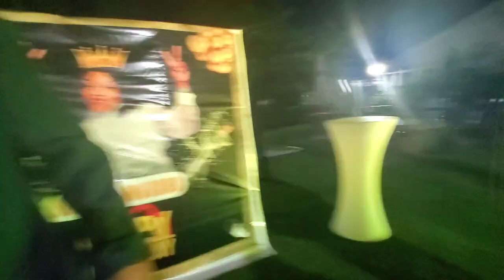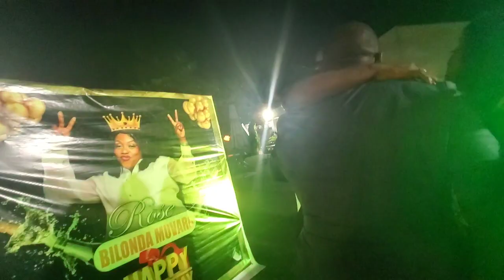Kinshasa City Tours: A Suprise Birthday Bash in Kinshasa for Rose: Part 1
A surprise Birthday Party for my wife Rose. An enchanting evening of love, in an African setting. Family and friends came together for an unforgettable evening. The guest list was superb, thanks to my inlaws, most especially Lina, for everything.  You will be impressed.